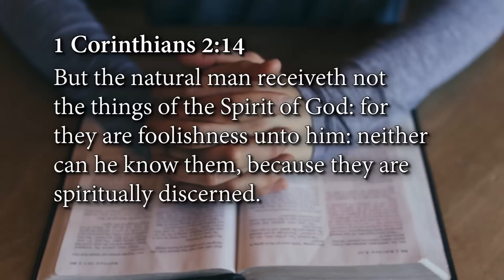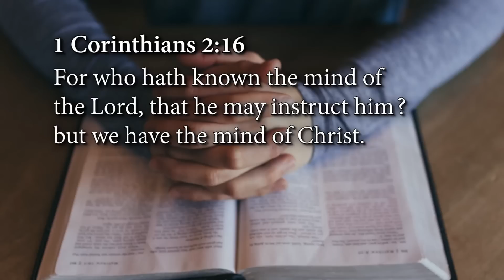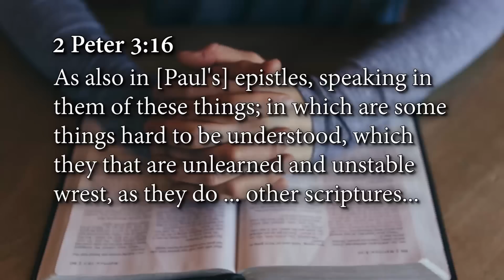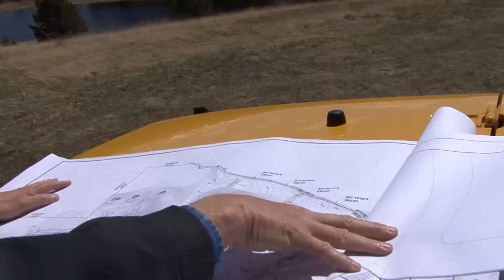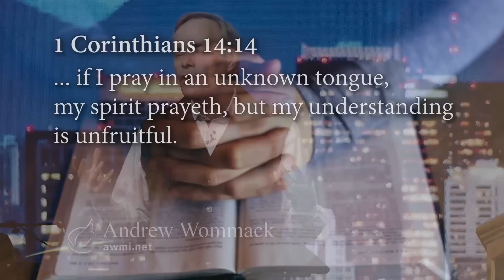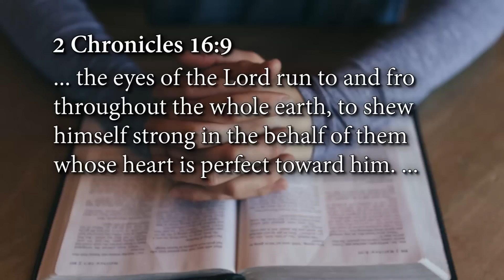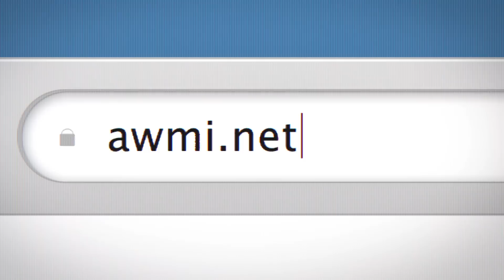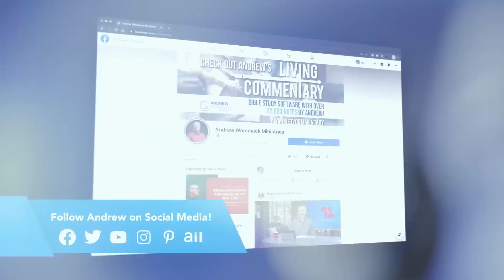How to Stay Positive in a Negative World: Week 2, Day 5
If you haven’t noticed that we live in a negative world, you’re not paying attention. Most people would rather talk about a problem than offer a solution. They would rather complain than praise. The media thrives on controversy and tragedy. Watch the news, read the newspaper, or listen to the negative conversations of those around you long enough, and you’ll find yourself discouraged.

So how do you stay positive in the midst of this negative world? In this new series, Andrew addresses this subject head-on. You’ll learn how to rise above the noise of negativity and live your life according to the promises of God’s Word. It’s an uphill climb, but the view and the fresh air at the top are well worth the effort.

Being positive affects the state of your heart, and as a result, directly impacts the world around you. Learn how to use your time to reflect God’s kingdom and to fulfill your purpose in life. This powerful teaching is available as both a CD and DVD series. Product options include:

• How to Stay Positive in a Negative World CD album recorded live at the 2021 Phoenix GTC - $30
• How to Stay Positive in a Negative World DVD album recorded live at the 2021 Phoenix GTC - $30

You may also enjoy the entire 2021 Phoenix Gospel Truth Conference, which includes sessions from Andrew as well as Dennis Burke. Teaching from the conference is available as a CD or DVD album, or on a USB flash drive. Each of these resources are available for a gift of just $49.

Learn how you can have a positive outlook on life no matter what is happening in the world!